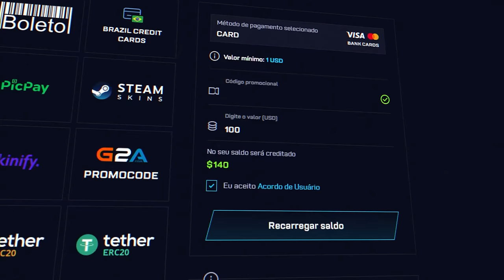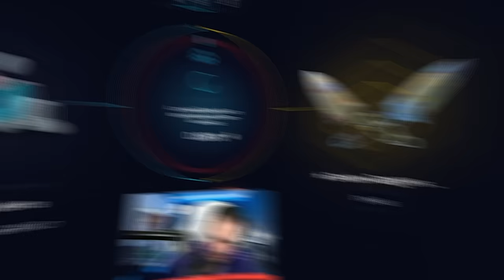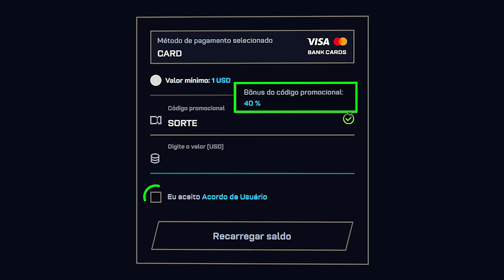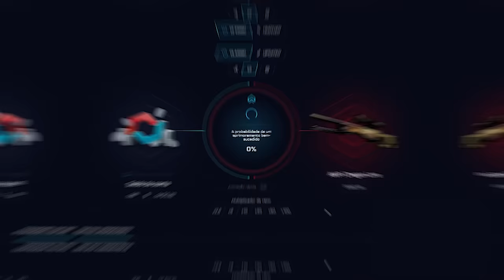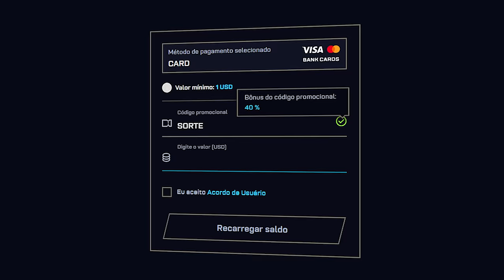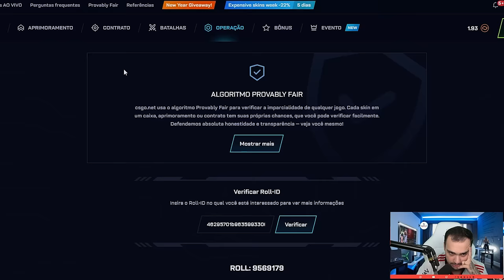o INSCRITO ganhou uma FACA 100% AZUL, DOURADA e ROXA 😱